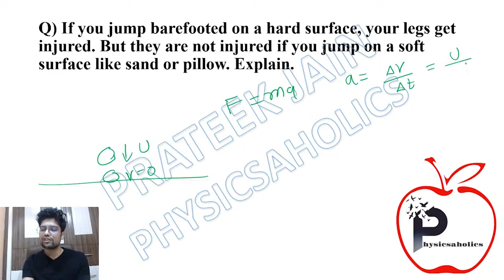Why your legs get injured when you jump Bearfooted on a hard surface? | by Prateek Jain Sir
If you jump barefooted on a hard surface, your legs get injured. But they are not injured if you jump on a soft like sand or pillow. Explain.